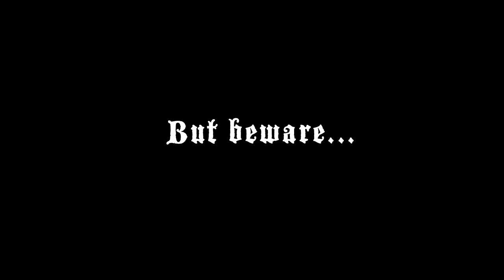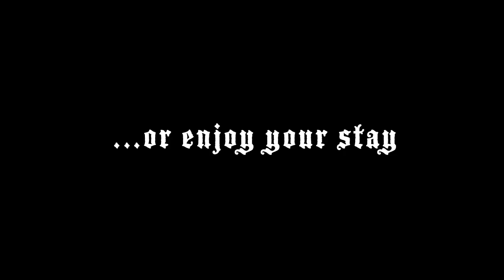Hit Others - gameplay (HD)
Upon arrival in the sleazy Bullerbar you have two life choices, escape or enjoy your stay. Party hard in the club, drink bullers, hit others or check out Bullerslug live on stage. But beware, Slugs can get angry when the music stops. And you don't want to make a Slug angry.

Hit Others is a MusicVideoGame made by artist Jan van Nuenen and musician Bastiaan Bosma. Music is made by dutch band Bullerslug.